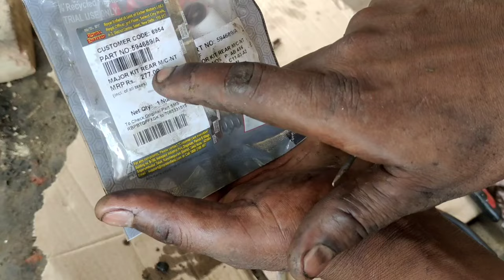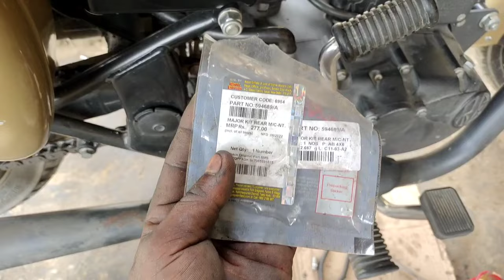Royal Enfield rear disc brake problem | Royal Enfield rear disc brake jammed | rear MC kit bullet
Anubhooti hogi 🙏🙏 ..

Your :- query 👇
bullet front brake adjustment,
bullet disc brake pad change,
bullet front brake jam,
royal enfield rear brake master cylinder,
bullet disc brake oil change,
bullet disc brake air problem,
bullet rear disc brake problem,
royal enfield rear disc brake air problem,
bullet rear disc brake fitting,
royal enfield rear brake jammed,
royal enfield rear disc brake problem,
royal enfield classic 350 rear
Royal Enfield Rear Disc Brake Master cylinder Kit,
Royal Enfield Classic 350 Rear Brake
 Caliper,
Master Cylinder Royal Enfield,
Bullet Classic 350 rear disc brake,
royal enfield rear disc brake, caliper price,
royal enfield rear disc brake,
master cylinder price,
master cylinder kit,
assembly price,

workshop Shop
Chhotu motor garage khajauli,
bike point khajauli YouTube,
bike mechanic khajauli YouTube,
YouTube bike mechanic,
YouTube Bank mechanic khajuribike,point khajauli?
bike paint khajauli video?
khajauli mechanic video?
bike point khajauli mechanic?
khajauli bike mechanic?
bike mechanic khajuli YouTube?
chhotu garage
Chhotu garage